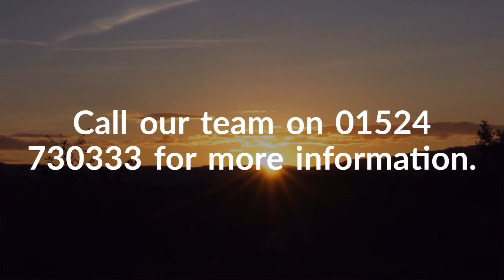Meadow View Pemberton Lucerne No.29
Come down and see the Pemberton Lucerne for sale. This plot at No.29 is now only £24,995!